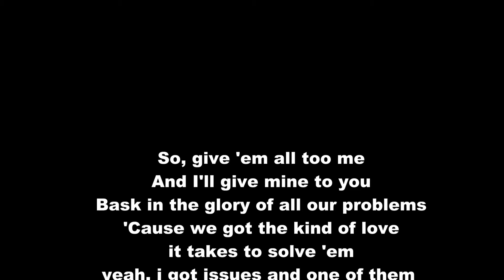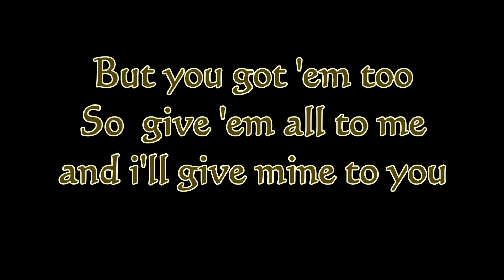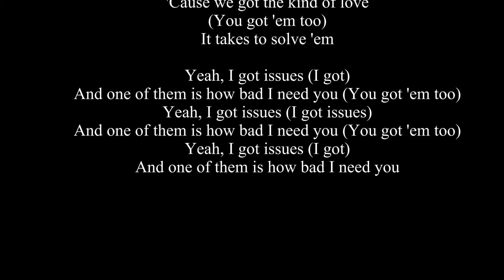Julia Michaels issues lyrics || by tian digikidz modernland